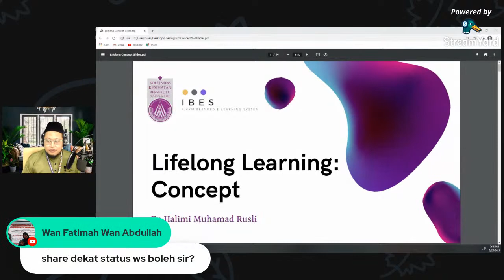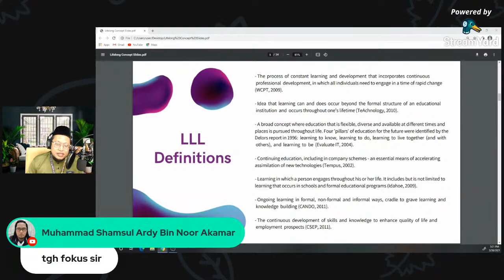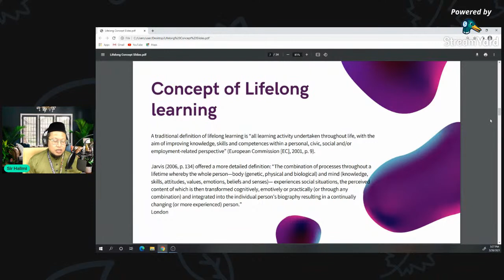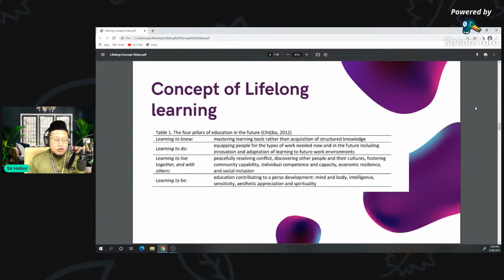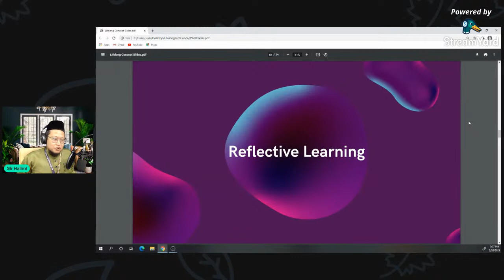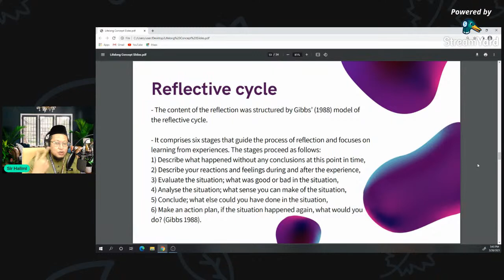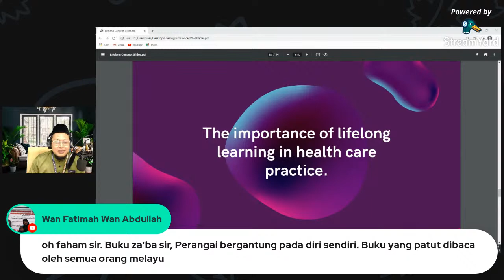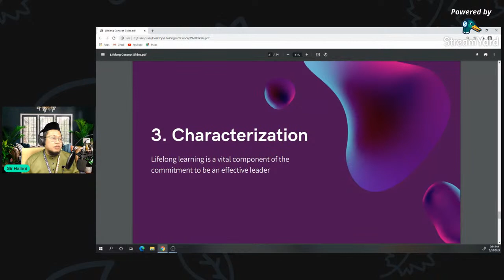Lecture Series with PPKP student : Lifelong Learning Concept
Lecture Series with PPKP students Semester 2